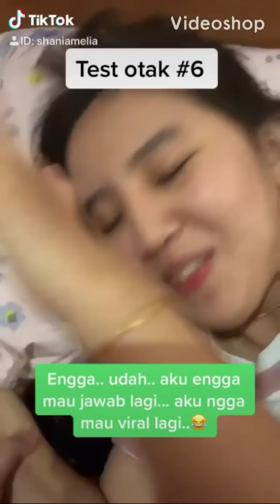Meitthadv kegiatan #4 - korban tes otak